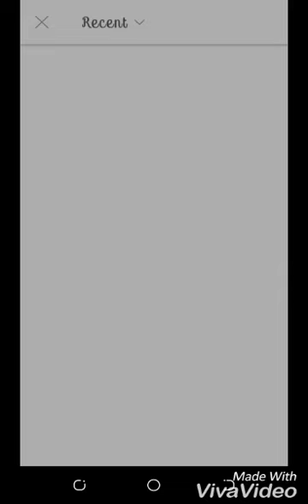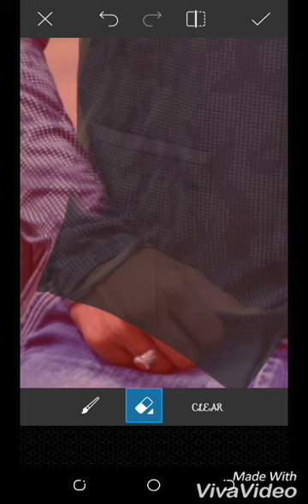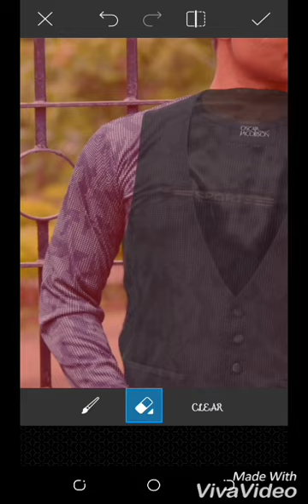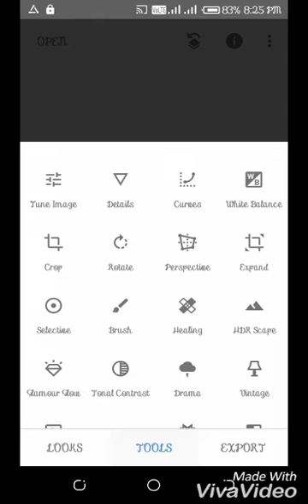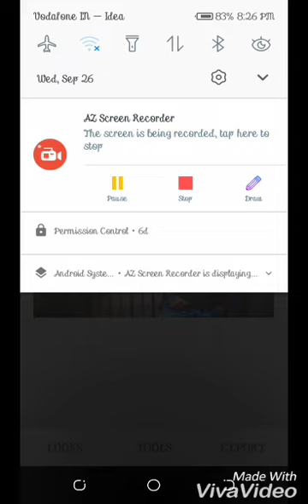How to add a jacket on t shirt and retouch photo